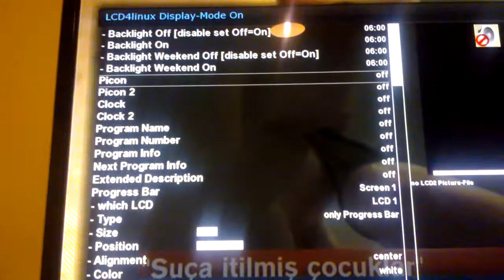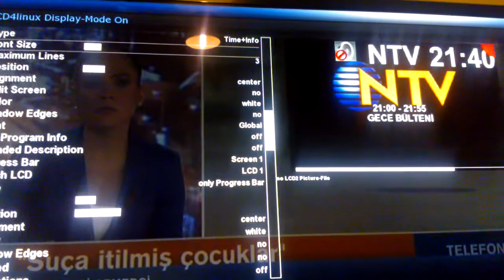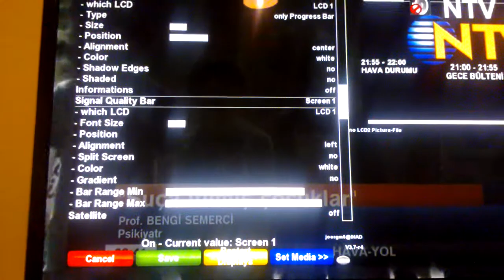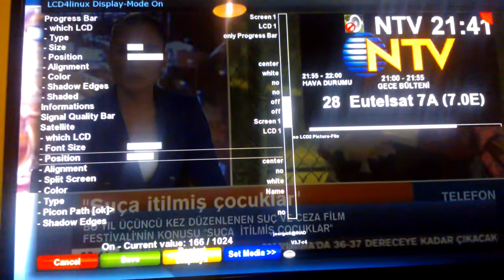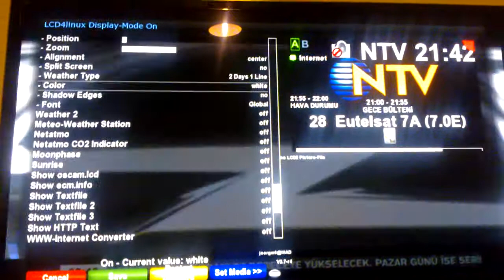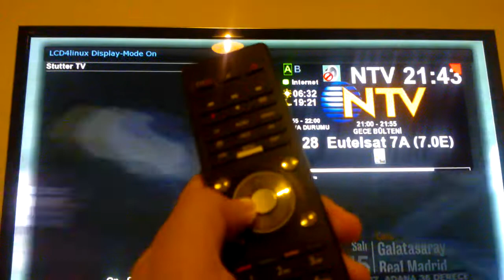LCD4Linux Setup Ayari Vu+ duo2